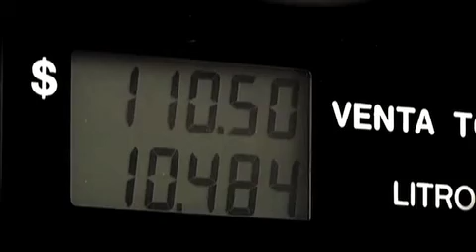Leyes secundarias en telecomunicaciones